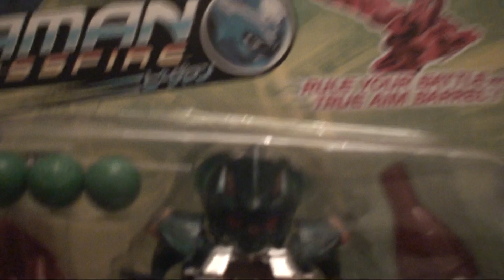vlog welcome to the mad house LOL